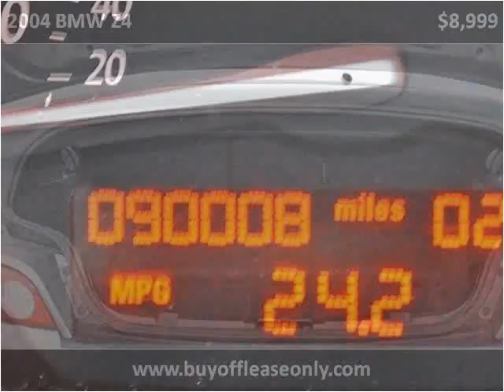2004 BMW Z4 Used Cars Lake Worth FL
This 2004 BMW Z4 is available from Off Lease Only.